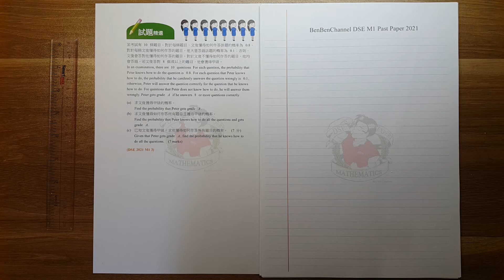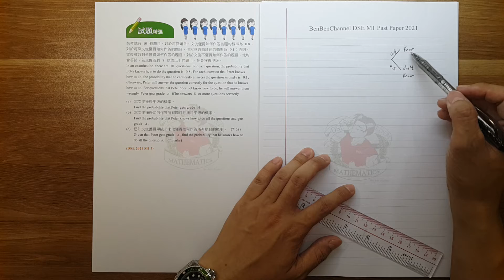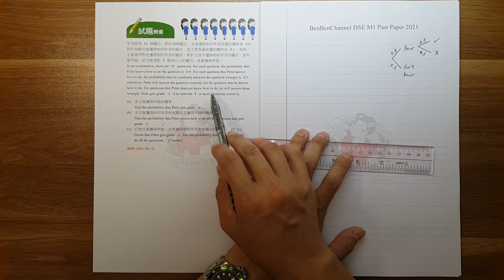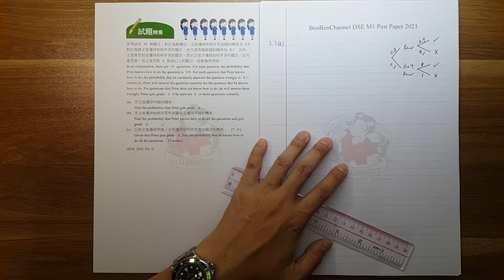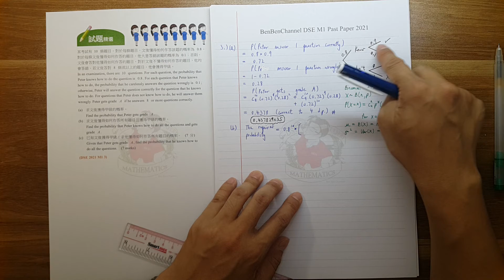BenBenChannel - HKDSE Mathematics (M1) 2021 Q.3